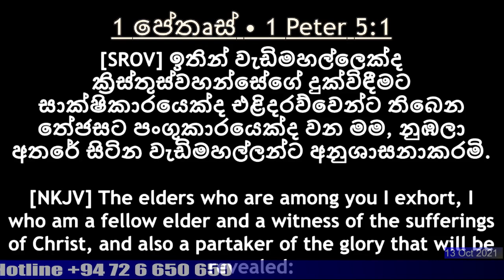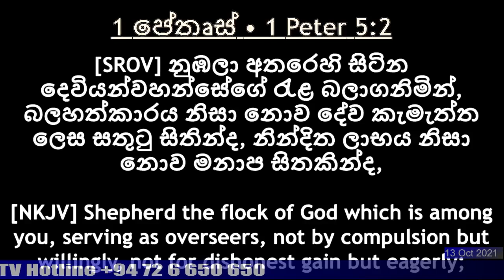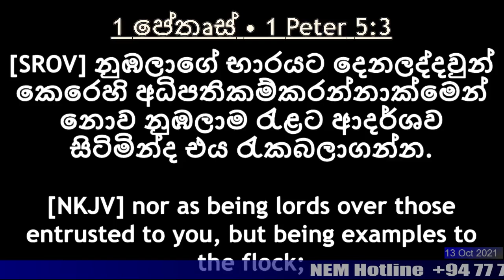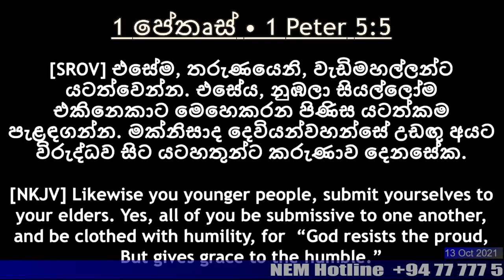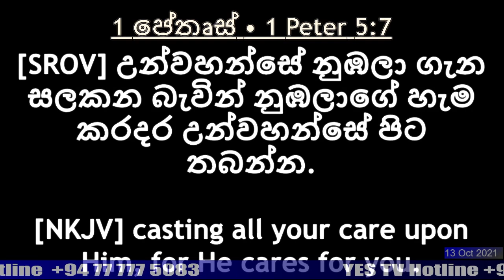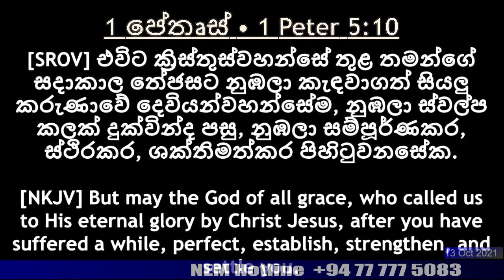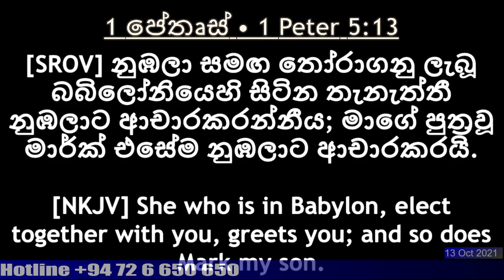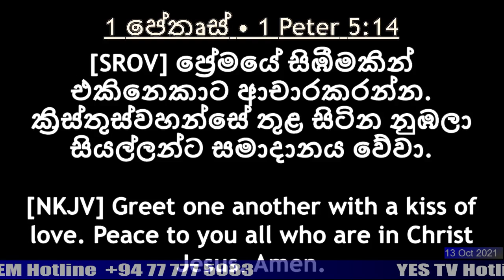"අනුග්‍රහය" 1 පේත්‍රස් පොතෙන් - හත්වන කොටස | දෙවියන්වහන්සේගේ වචනය ගැන කතා බහ - 13.10.2021